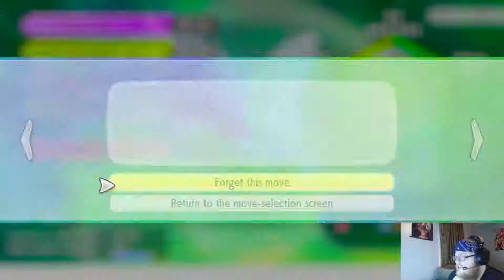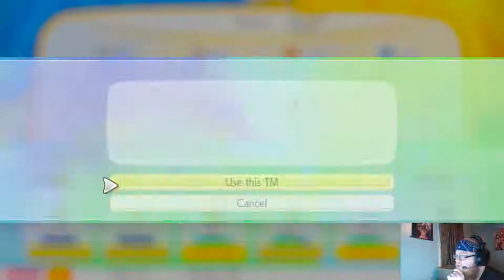Pokemon Let's Go Episode 8: On Our Way To Rock Tunnel!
Ladies and Gentleman! Boys and Girls! Children of all ages! It's finally time, to play Pokemon Let's Go, Eevee version of course. I'm very excited to be playing this, because ever since I was a kid (dang I'm old) I wanted a Pokemon game like this. Where we got to visually see the Pokemon in the overworld. It's amazing, and makes me SUPER excited for gen 8. Anyways, I'll be uploading 1 video of this, everyday.